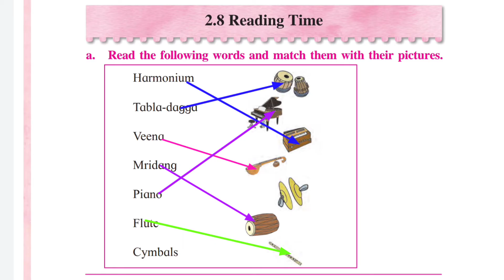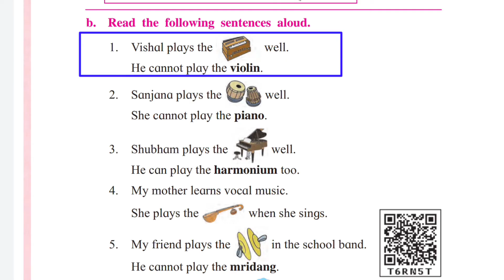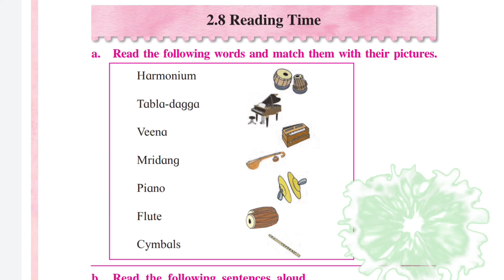2.8 Reading Time std 2nd English (unit 2)/Maharashtra board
2.8 Reading Time std 2nd English (unit 2)/Maharashtra board

My mic ( best mic for YouTube videos)

My tripod ( Amazon best combo tripod)

Tripod under 500rs

1.Best Physics book for all students

2.Best Physics book for all students